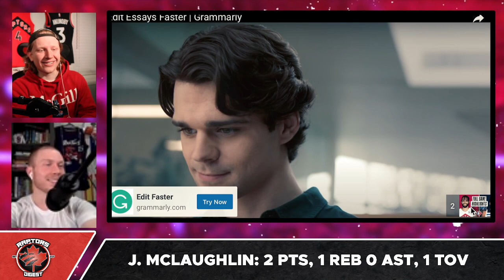Raptors vs Timberwolves Highlights + Game Breakdown + Reaction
Ben Rogers and Ryker Richard break down and react to the highlights of the Raptors vs Timberwolves game!